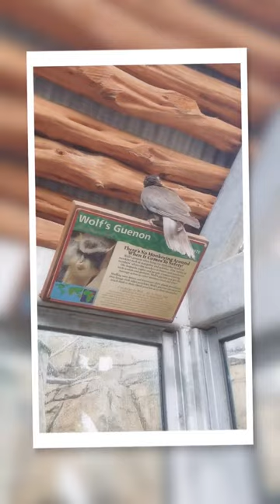Hutchins GT Zoo Field Trip